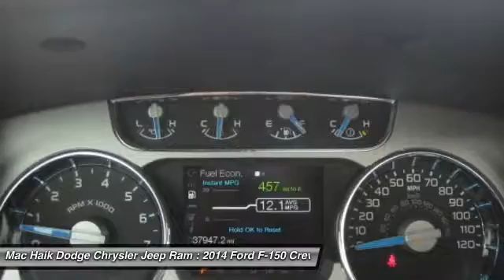2014 Ford F-150 Temple TX 230488A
2014 Ford F-150 FX4 - $37233

5255 I H 35 South

Our Carfax One Owner 2014 Ford F-150 FX4 SuperCrew 4x4 shown in Black is looking for a new home. This machine is powered by a Turbo Charged 3.5 Liter EcoBoost V6 that offers 365hp on tap while paired with a 6 Speed Automatic transmission and Ford's Tow/Haul mode. Secure up to 22mpg while enjoying a quiet ride! Best in class once again in towing and payload capacity and our FX4 has upgraded wheels, fog lamps and unique FX painted grille and FX4 badging.The exterior of our 4x4 SuperCrew is dressed up for you with a sunroof, sliding rear window, tinted glass, tonneau cover, and a bedliner. Inside this FX4 you will enjoy the durable and stylish feel with comfortable heated and cooled leather seating up front and an easy to read modern display center. There are great storage spaces, an easy to use touch screen interface, and fabulous sound system!Ford always comes through with safety and the F-150 ranks at the top. It's high strength steel safety cage keeps you secure along with 6 standard airbags, SOS post-crash Alert, Trailer Sway and Roll Stability control and anti-lock brakes. F-150 has everything you could ask for in a full-size truck. Whether it's for work or play you have made an excellent choice! Mac Haik Dodge is conveniently located close to Georgetown, Round Rock, Pflugerville, Hutto, Taylor, Temple, Belton, Fort Hood, and surrounding areas.